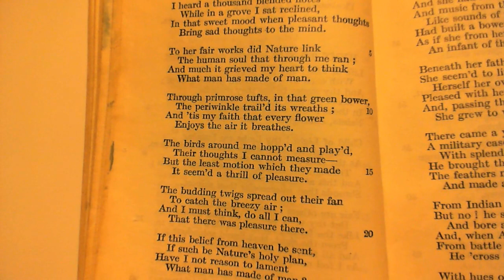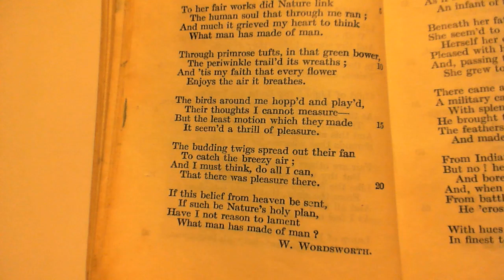Written In Early Spring - W. Wordsworth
272 Written In Early Spring
The two-hundred and seventy-second poem in the collection.